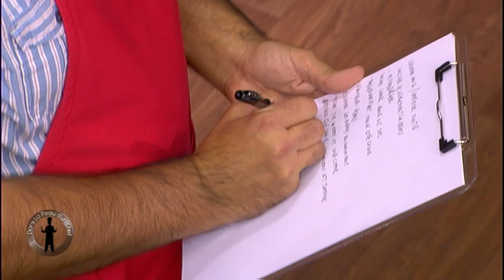Carpaccio de bar de ligne et légumes par Juan Arbelaez (DPDC)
Carpaccio de bar de ligne et légumes par Juan Arbelaez (DPDC) - 01/12/2014
Chaque semaine, Christophe Michalak invite un chef pour effectuer une master classe sur une de ses propres recettes, puis deux commis doivent effectuer seuls cette recette, à l'identique.
Les deux réalisations sont jugées par le chef invité, le candidat gagnant remporte 1000 euros et le droit de revenir concourir le lendemain.